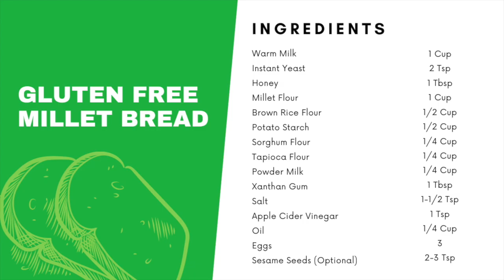Gluten Free Millet Bread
Healthy and Nutritious !!